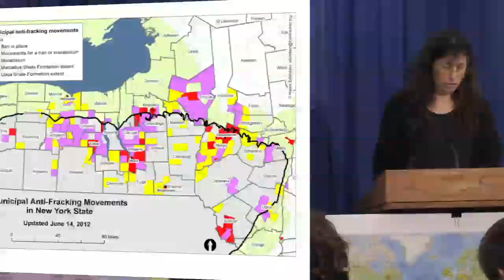MUNICIPALITIES RESISTING FRACKING IN NYS THROUGH HOME RULE TELL THEIR STORY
Press Release by Sustainable Otsego, Catskill Citizens for Safe Energy and Otsego 2000 For written statements, please visit shaleshockmedia dot org Local officials who voted to impose municipal bans on hydraulic fracturing will gather in the state capitol in Albany on Monday 18 June to call attention to the rapidly expanding ?home rule? movement that is sweeping upstate New York. ?I don?t think that most people are aware of the full extent of this movement, or how quickly it is taking hold? says Karen Edelstein, who keeps track of local anti-fracking ordinances and initiatives for FracTracker, an organization dedicated to collecting and sharing information related to shale gas drilling.? In a little over a year, nearly one hundred and thirty municipalities have used home rule to enact bans or moratoria that prohibit fracking in close to forty-five hundred square miles of New York State.? ?The state constitution gives municipalities the authority to prohibit activities that threaten the health and welfare of residents, and we?d be derelict in our duty if we didn?t exercise this power to protect the public? says Don Barber, Supervisor of the Town of Caroline. He said his decision was motivated by health and safety considerations, and a concern that fracking would negatively impact property values and the municipal tax base. Julie Huntsman, Otsego Town Board Member, says a fracking ban protects the local economy. ?I represent a unique upstate town, Otsego, which has an economy heavily dependent on tourism and health care. High volume hydrofracking threatens this economy, as well as our environment, public health and animal health. For these reasons, I worked very hard for a ban". The industry has tried to derail the municipal ban movement, so far without success. Two upstate towns ? Middlefield and Dryden ? were sued for enacting fracking prohibitions, but in both cases, the fracking bans were upheld in court. Late last month Binghamton Mayor Matt Ryan was notified that the ban in his city is now being challenged in court. ?The residents of Binghamton have the right to control their own destiny? said the Mayor. Ultimately he would prefer to see a statewide prohibition on fracking. ?What we?re doing is no substitute for statewide action.? In all, more than a dozen local officials including Mayor Ryan, Supervisor Barber, and Councilperson Huntsman are expected to participate in the press conference. They will be joined by Frac Tracker?s Karen Edelstein and Robert Rosborough IV of the Albany law firm Whiteman Osterman Hanna which has advised towns on their right to enact municipal ban and moratoria. A series of maps at Frac Tracker show the growth of the ban/moratorium movement since August 15, 2011: www dot fractracker dot org/fractracker-maps/ny-moratoria/